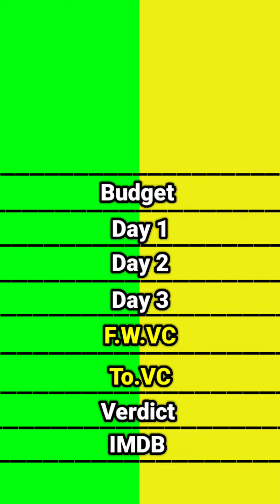Bawaal movie vs Mission Majnu movie ott Total Views Count Comparison।।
Bawaal movie vs  Mission Majnu movie ott views count comparison
Bawaal movie vs  Mission Majnu movie ott platform hotstar comparison